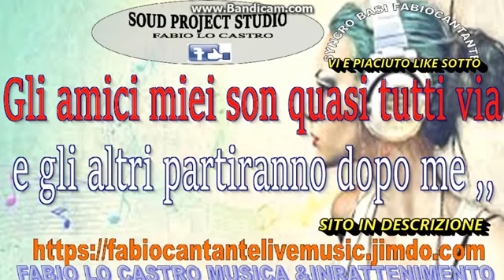Bachata Che Sarà 0 100